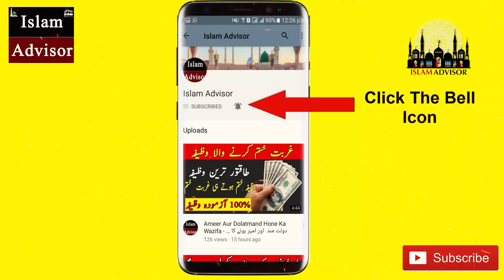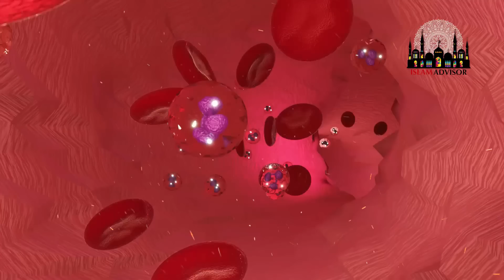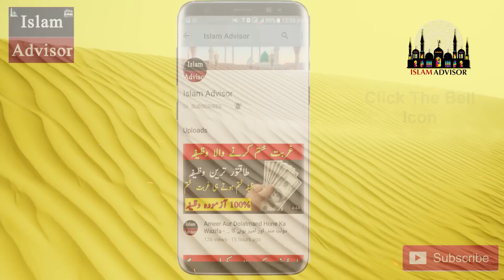Dahi Aur Elaichi ke Fayde || Yogurt And Cardamom Benefits For Health || Islam Advisor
Today, WE are here with this new video of Dahi Aur Elaichi ke Fayde || Yogurt And Cardamom Benefits For Health || Islam Advisor

In this video, WE are going to tell you Dahi Aur Elaichi ke Fayde || Yogurt And Cardamom Benefits For Health || Islam Advisor

Aj ki is video mein hum apko batane jarahe hain Dahi Aur Elaichi ke Fayde || Yogurt And Cardamom Benefits For Health || Islam Advisor